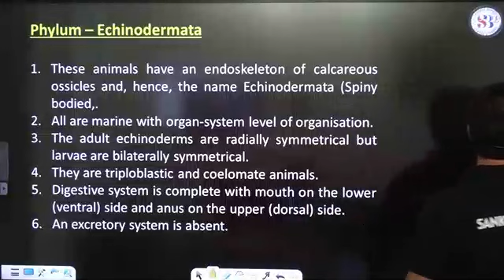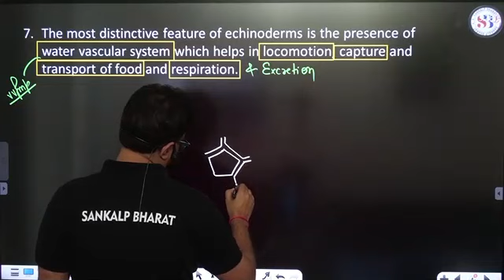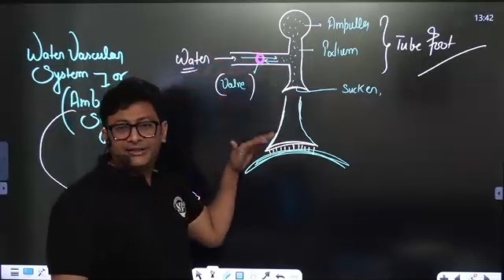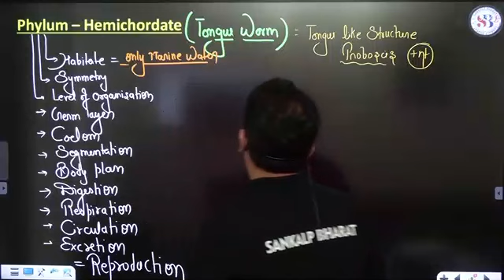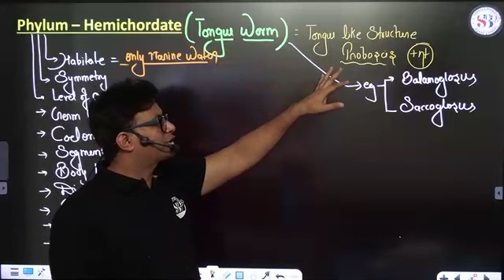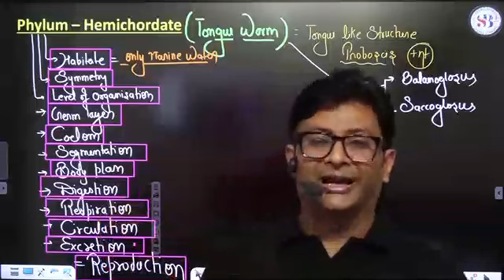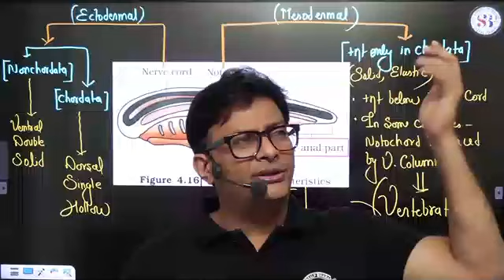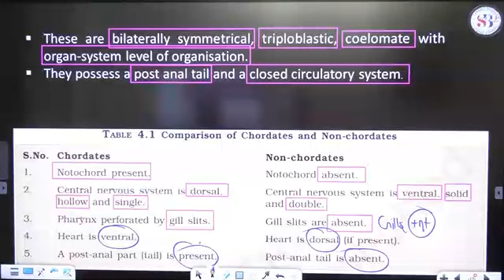Animal Kingdom class 11 LEC 6 by MD sir